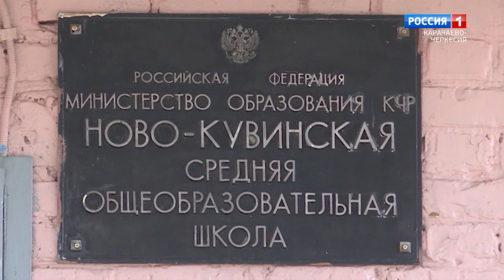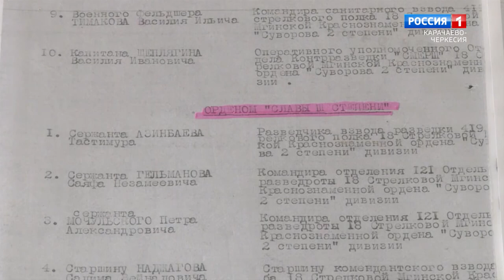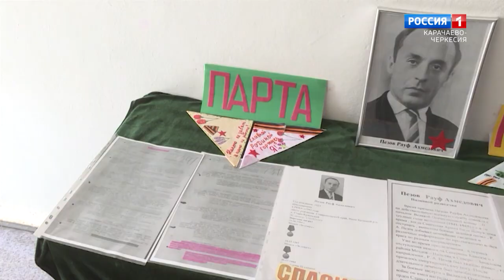"Утро России" (на абазинском языке) 22.06.2023